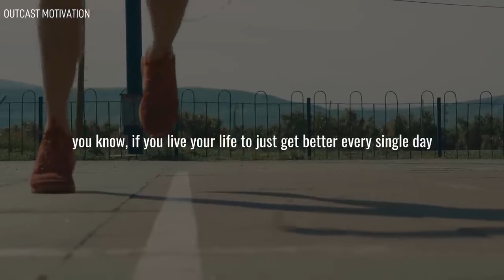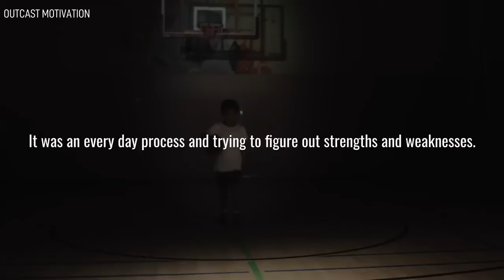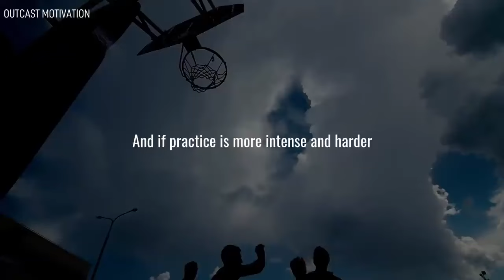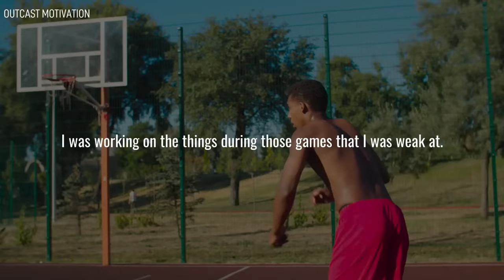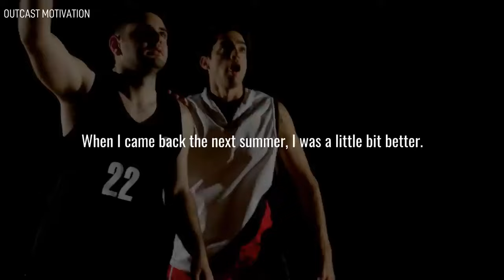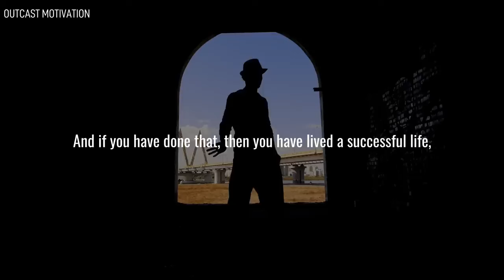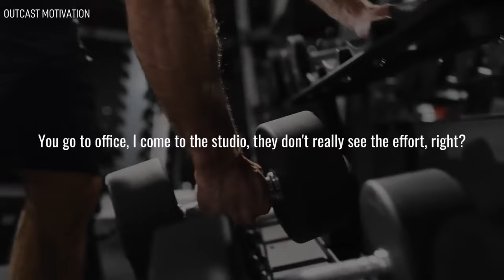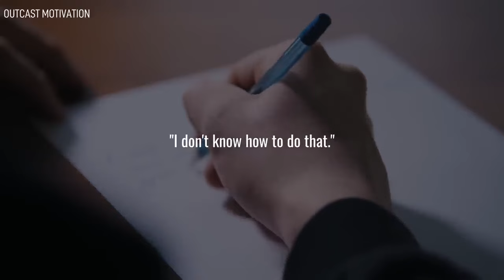work ethics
ctto outcastmotivation